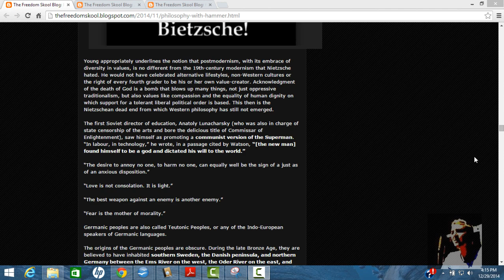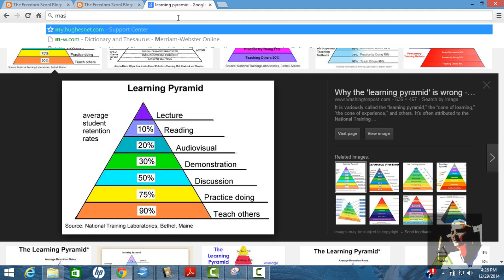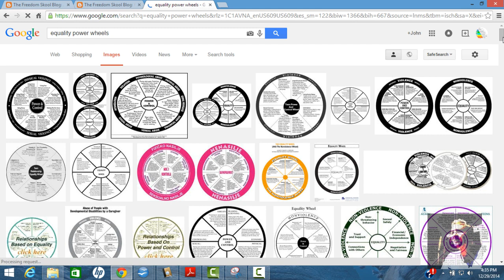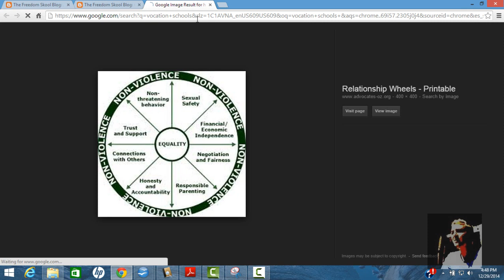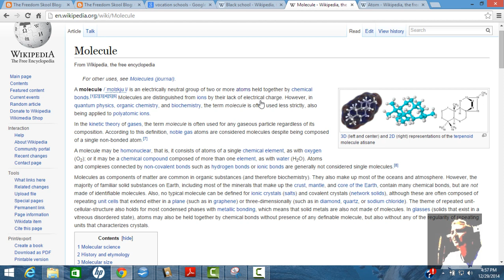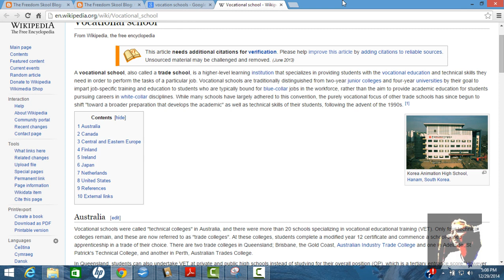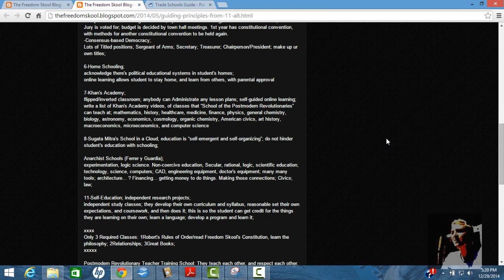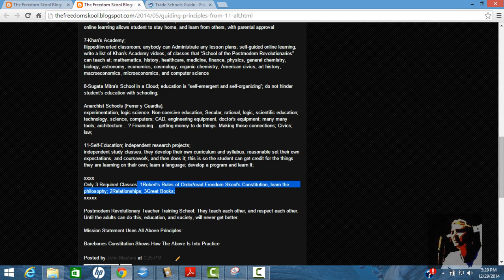The Freedom Skool Podcast 1